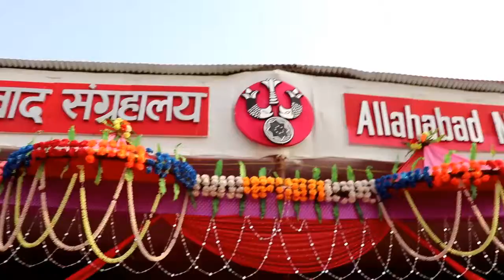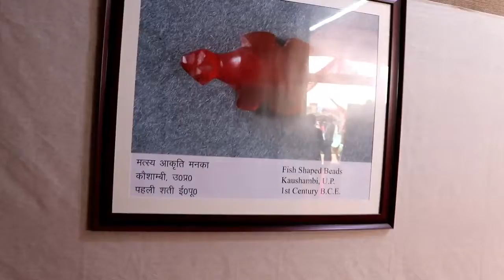Allahabad Museum The Sangam City, Prayagraj Culture, Living standard,Food, Canon 200D second 4K vide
pop